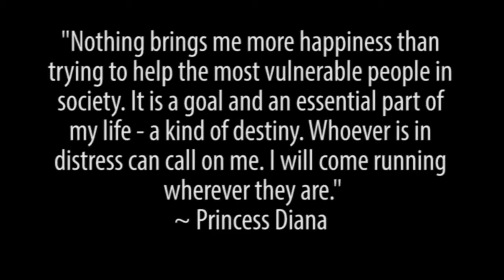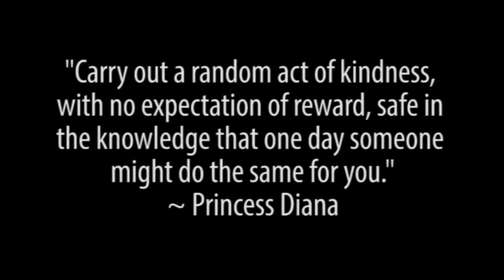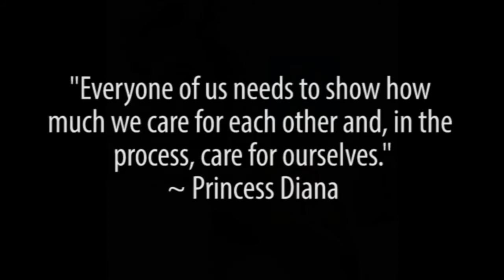THE ASIMENIA FEATHAM SCHOOLS REMEMBER DIANA, PRINCESS OF WALES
In 2016, our Anti-Bullying Volunteers Team won The Diana Award, the only award in memory of Diana, Princess of Wales, under the patronage of the British Prime Minister, HRH Prince William and HRH Prince Harry.
Since 2014, the 30 volunteers from Rethymno, Crete, have tirelessly organised numerous outstanding and innovative activities and events to encourage the townspeople to take a stand against bullying and, whenever possible, to help people in a practical way.
On August 31, 2016, they had the honour of receiving The Diana Award for Anti-Bullying Champion from His Excellency the British Ambassador, Mr John Kittmer, at his residence in Athens, Greece. The day marked the 19th anniversary of the passing of our beloved Princess of Wales, Diana, whose legacy is continued and honoured by this award. The award ceremony and reception which followed, were attended by leading personalities in the fields of education, culture and activism.